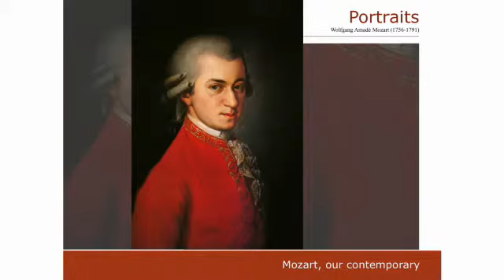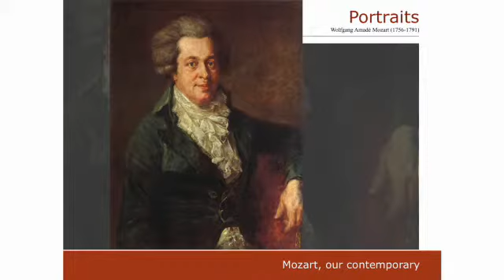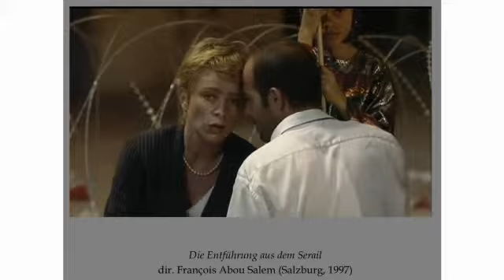Gerard Mortier: 'Mozart, our contemporary'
Gerard Mortier in discussion with Adeline Mueller, Weston Junior Research Fellow (Faculty of Music, Oxford), about Mozart and his influence on Classical music. This was part of Mortier's Humanitas Visiting Professorship in Opera Studies at the University of Oxford, June 2013.

Humanitas is a series of Visiting Professorships at Oxford and Cambridge designed to bring leading academics, practitioners and scholars to both universities to address major themes in the arts, social sciences and humanities. Created by Lord Weidenfeld, the programme is managed and funded by the Institute for Strategic Dialogue and co-ordinated in Cambridge by the Centre for Research in the Arts, Social Sciences and Humanities (CRASSH) and in Oxford by the Research Centre for the Humanities (TORCH).